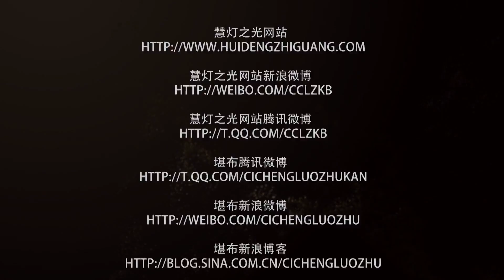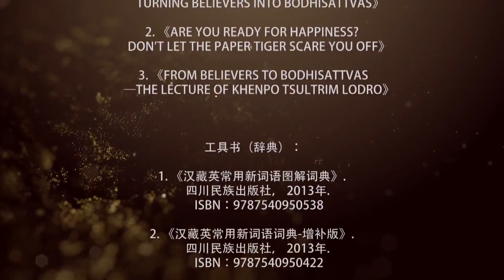2015香港弘法行 空性系列 2什么是空性 by 堪钦慈诚罗珠仁波切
20151218 香港